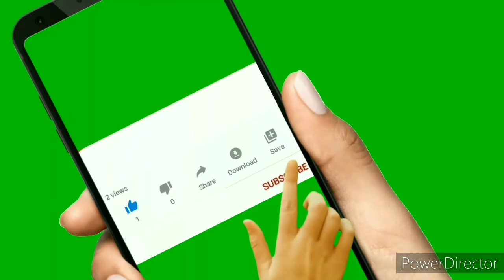Crispy & Tasty Potato Chips